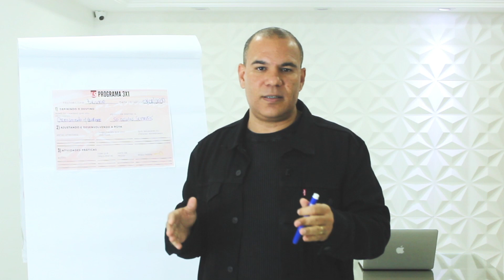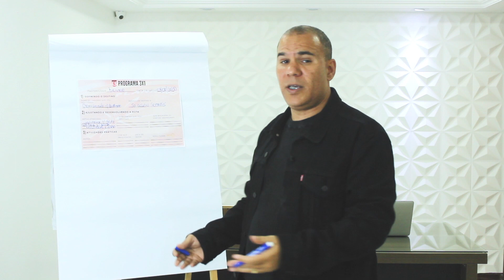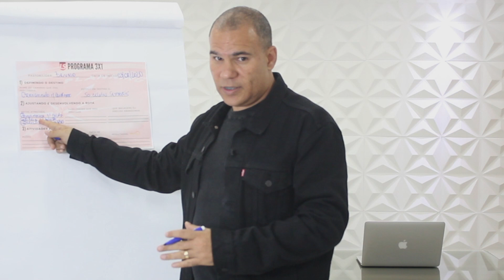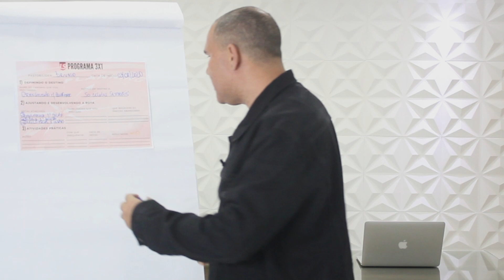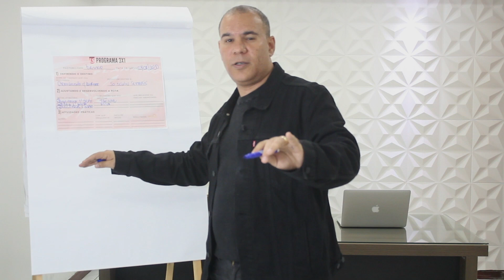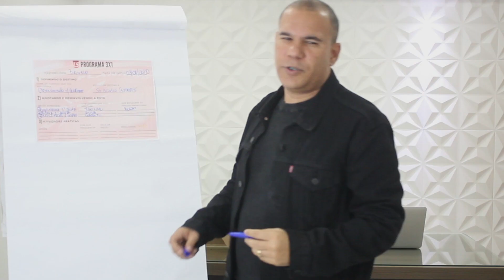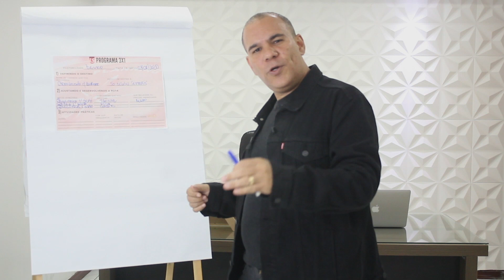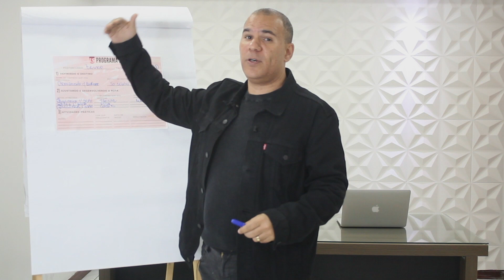DESCOMPLICANDO A LIDERANÇA